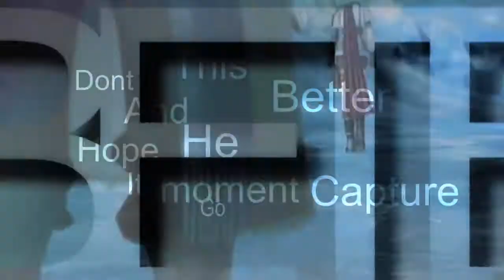Lose yourself [LLs]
PLEASE WATCH IN HD IF ITS POSSIBLE :D

"Lose yoursel in the music"

i love eminem and i love this song XD well i wanted to edit something with ffxii using a hip hop song ;) i had so much fun editing this with a lot of new effects *smiles* some of them was realy difficult to make :)

Binding Light Studio Auditions
well i'd like to rapresent yuna , because i like her character and i i think to edit better with her *smiles* the other two char are : serah
                                                         vanille
"Multicoloured Lights."
hope u enjoy :D